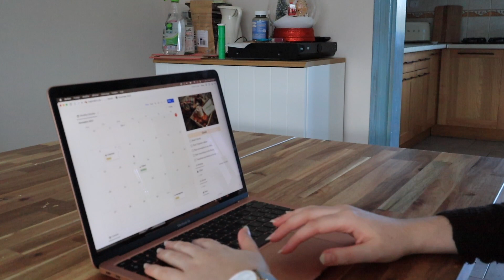AVOIR LA VINGTAINE | dimanche cozy, balade en forêt, lecture, crêpes, ménage, organisation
Avoir la vingtaine, c'est une période difficile de la vie : on sort des études, on se cherche, on ne sait plus vraiment qui on est. J'ai décidé de vous emmener avec moi dans cette phase de ma vie.

00:00 Introduction
00:32 Gros ménage
01:53 Cuisine et Lecture
03:49 Repas et balade
04:40 Crêpes vegan
06:30 Organisation de la semaine
09:30 Fin de soirée

- Daphnée
- 25 ans